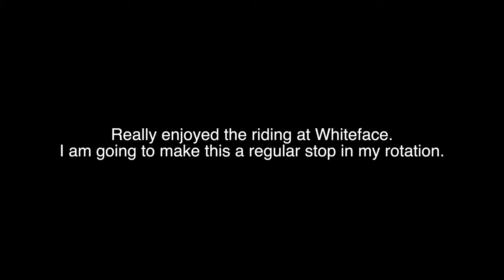Evil Empire @ Whiteface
Pt 3 of Project GNAR